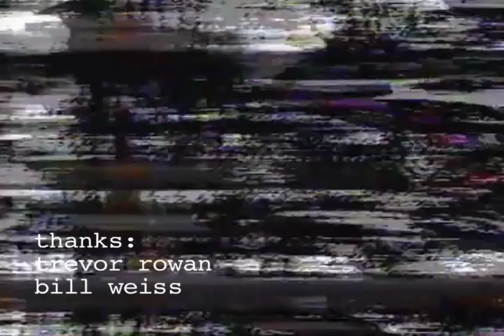GRANT PATTERSON X BLIND X FLATSPOT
GRANT PATTERSON TRIBUTE VIDEO PART FOR FUCKED UP BLIND KIDS BOARD RELEASE. DEVIN GUINEY